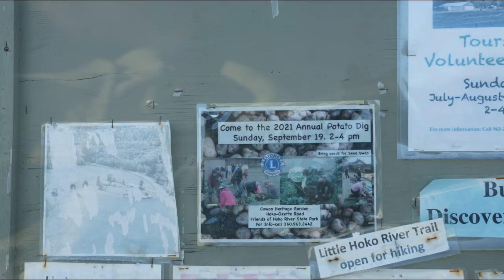ITS THA CRIMINAL MANNE